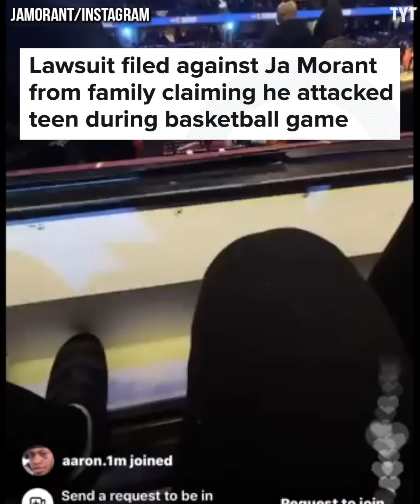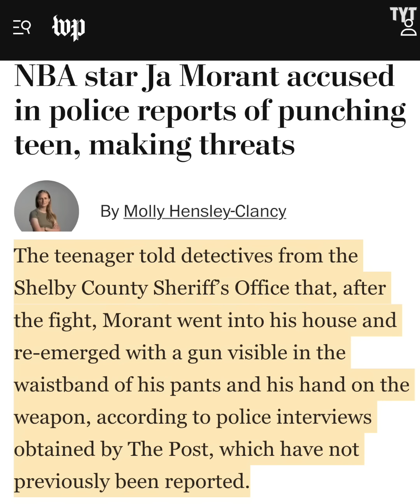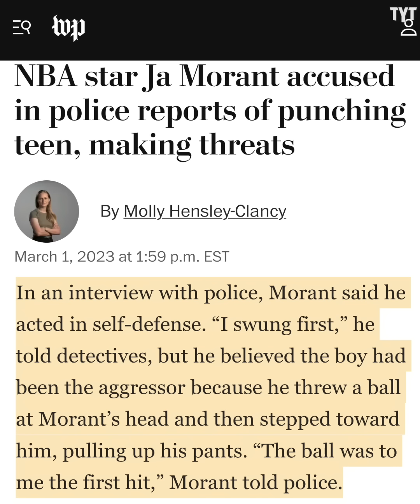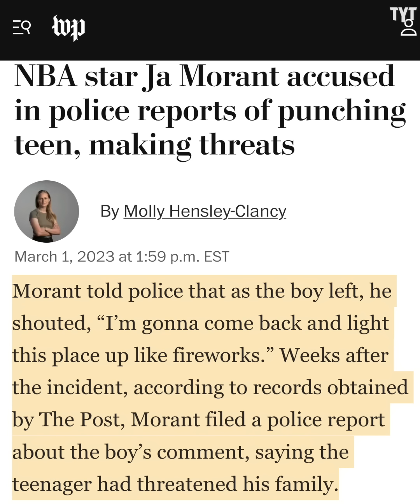Ja Morant Accusations Take A Dark Turn As New Information Surfaces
Memphis Grizzlies star Ja Morant is once again embroiled in controversy after allegedly punching a teen multiple times and flashing a gun at said teen after a pick-up basketball game. Rick Strom breaks it down.

Rick Strom